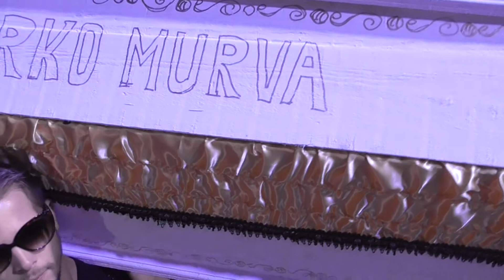LITNJI PAŠKI KARNEVAL MARKO 28 07 2018 d3